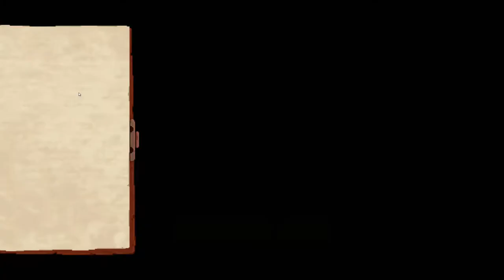Curious Expedition - Roald Amundsen - Expedition One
Expedition 1 of 6

Curious Expedition is a roguelike expedition simulation set in the late 19th century. Together with famous personalities you will venture on unprecedented expeditions to regions never explored before for fame, science and treasures.